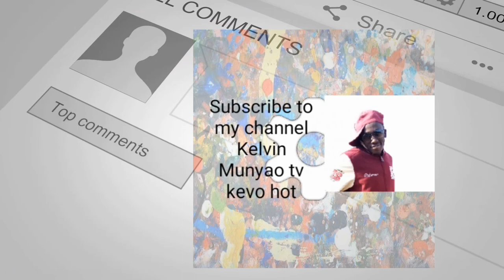Digital maasai refuses to be sold fake land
How maasai refuses to be sold unproductive land